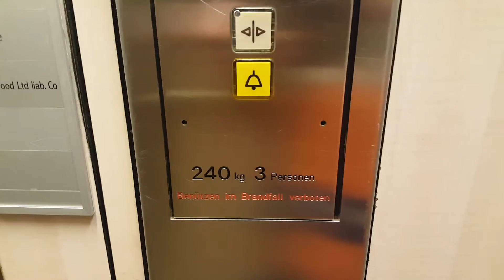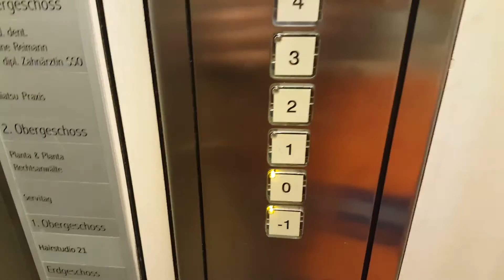Aufzug Lift AG Regensdorf @Schweizergasse 8, 8001 Zürich, Schweiz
Dieser Aufzug wurde vom privaten Unternehmen Lift AG aus Regensdorf gebaut. Leider weiss ich nicht, ob die Türe original ist oder erneuert wurde. Dasselbe mit der Innentüre.
Typisch sind die Fixtures Schäfer MT 28, welche Lift AG bei fast allen Aufzügen verbaute. Aber mittlerweile bei vielen schon ersetzt wurde. Hier ist es aber noch vorhanden.

Marke: Lift AG Regensdorf
Kapazität: 3 Personen / 240 KG
Aufzugtyp: Personenaufzug
Bediente Stockwerke: 6 (-1, 0, 1, 2, 3, 4)
Fixtures: Schäfer MT 28
Baujahr: unbekannt (80er Jahre?)

P.S. die Vorgängerfirma von Lift AG Regensdorf heisst Lift AG Zürich und von diesem Unternehmen sind nur noch sehr wenige Aufzüge vorhanden. Einer davon, ohne Innentüre,  befindet sich in Basel und wird bei Gelegenheit auch noch gefilmt.